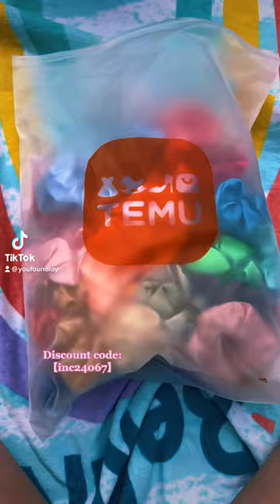See comments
It's essentially Amazon but the prices are insane🔥 Don’t forget to download Temu App to discover more discounts!

Product Links:

Leopard Print Halter Neck Bikini Sets, Tie Back Backless Tie Side High Cut Two Pieces Swimsuit, Women's Swimwear & Clothing $4.89

60pcs Hair Scrunchies, Satin Imitation Silk Scrunchies For Hair, Curly Hair Accessories For Women, Hair Bands Scrunchy Hair Ties Ropes Scrunchie For Women Girls Hair Accessories Scrunchies Thanksgiving Christmas Gift $9.09

Beaded Charm Anklet Chain Starfish & Turtle Shaped With Colorful Rice Beads Beach Foot Jewelry Adjustable For Women And Girls $0.99

Sweet Blue Hair Tie, Ponytail Elastics Hair Tie For Girls No Crease Damage No Hurt $0.79

Solid Drawstring Elastic Waist 3 Pieces Set Shorts, Y2K Loose Sports Shorts For Spring & Summer, Women's Clothing $16.99

500pcs Cute Fashion Hair Bands Colorful Disposable Hair Ties,Girl Colorful Fashion Disposable Rubber Band Elastic Hair Band $0.79

Makeup Mirror Touch Screen Portable Standing Folding Vanity Mirror Magnifying Compact Cosmetics Mirror $5.79

5 Pcs/Pack Professional Square Nail File 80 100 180 Grit Poishing Files Strong Sandpaper Manicure Nails File Kit Salon DIY Tools $2.49

Solid Color Round Neck Tank Top, Casual Loose Fashion Sleeveless Vest Tank Top, Women's Clothing $6.29

Professional Hair Tail Comb Salon Cut Comb Styling Stainless Steel Spiked Black Fine-tooth Metal Pin Anti-static Style Rat Tools $0.79